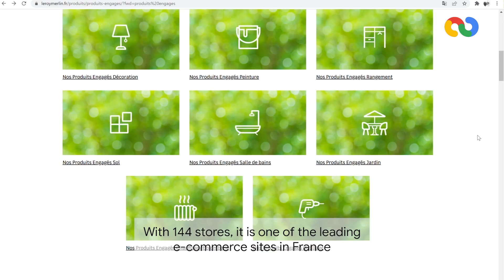Leroy Merlin & 55 : Mesurer ses actions marketing & média via une plateforme Marketing Mix Modelling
Leroy Merlin et 55 : Comment  mesurer ses actions marketing et média grâce à une plateforme Marketing Mix Modelling ?